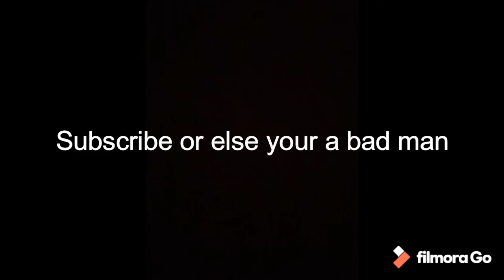Some pictures I made